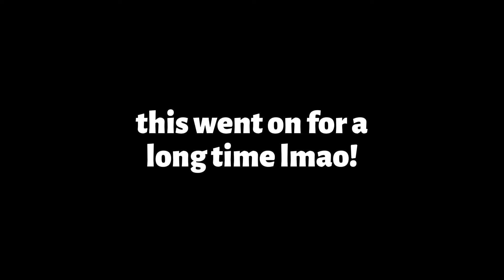MASSIVE 100 Player Minecraft Hide n Seek AT IKEA!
EVNT put together a MASSIVE 100 player hide n seek in Minecraft at a GIANT IKEA! It was an AWESOME event! 3 people were chosen to be seekers while everyone else ran to be hiders across the map! So many awesome and cool people took part in this event so check them all out!

Not Minecraft, But Water Rises or Minecraft, But Lava Rises, or any other but challenge like that. This is a speed run / speed runner of Minecraft against a killer / assassin or Minecraft Manhunt, Minecraft skyblock, Hypixel skyblock,